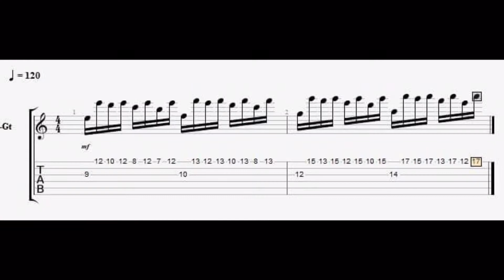Guitar Lesson metal Licks #9